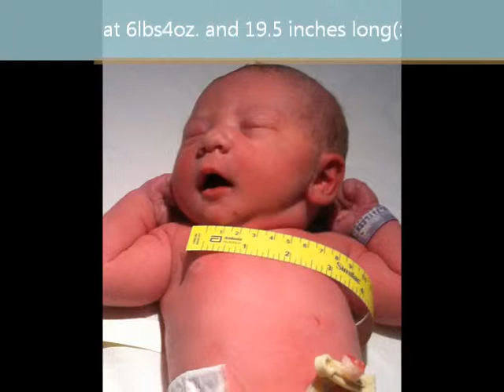Pregnancy Lapse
My pregnancy progression with my first child(: Penelope Lynn♥ I cry when I watch this.